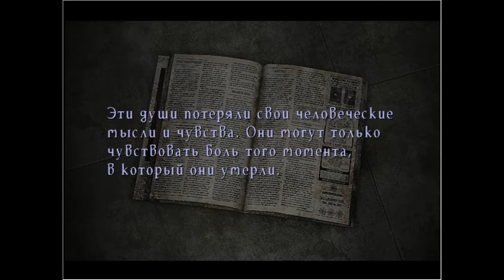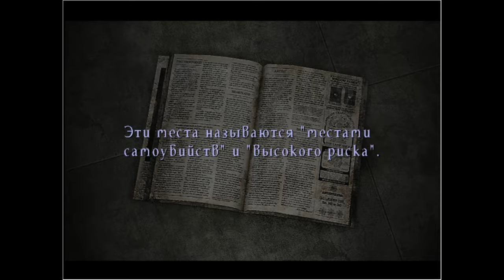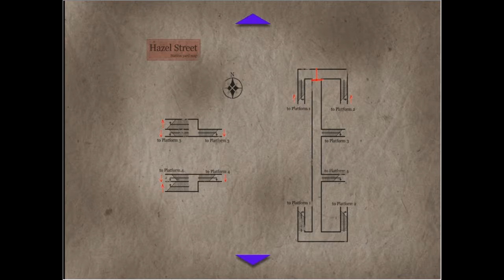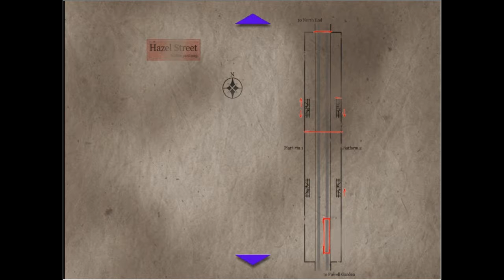Silent Hill 3 Прохождение | БЕСКОНЕЧНОЕ МЕТРО | #2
Действие игры стартует спустя 17 лет после окончания первой части, в которой Гарри Мэйсон, после уничтожения Бога культа The Order, забирает с собой маленькую девочку. Главной героиней игры является молодая девушка по имени Хизер, сталкивающаяся с погружением в мир собственных страхов как в неназванном городе, так и в таинственном Сайлент Хилле, куда Хизер отправляется в поисках разгадки происходящих с ней событий. Она обнаруживает, что культ планирует использовать её для рождения Бога, и становится участницей нарастающего конфликта внутри оккультной организации.
Платформа: ПК.
Версия игры: Пиратка.
Уровень сложности: Нормально.
Сложность загадок: Нормально.
Полное прохождение. (100%)